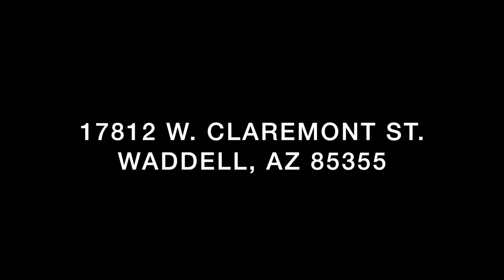Waddell Home For Sale: 17813 W Claremont - Property Grounds Tour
Country living at its finest! Adorable farmhouse-style home w/huge front porch & white rail fencing. 3 car garage on the main house & 2 car garage on the guest home, 5 car total! Flood-irrigated property w/4 horse stalls & horse arena, mature shade trees, private backyard, extra long driveway & large back porch. Interior upgrades include wood plantation shutters, slate tile flooring & new granite counters. Spacious kitchen with tons of counter space, roll-out cabinets, 2 pantries & stainless double oven. Master suite is split, master bath has large jetted soaking tub, shower w/2 shower heads, linen closet & walk-in closet. 3 more bdr's split & 1.5 more baths. Guest house features a front porch, full kitchen, family room & bath, 2 car garage w/cabinets & laundry area. Super rare property!